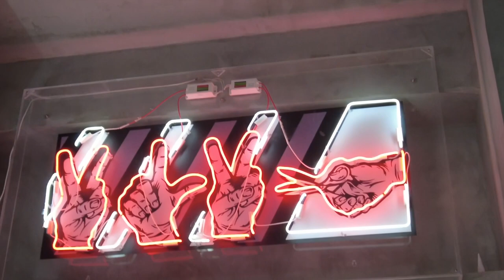去哪裡可以找到烏克蘭另一半？台灣x烏克蘭[Lu Do Family] 中文閒聊系列 全網最誠實意見大公開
這次閒聊大家最常問的問題
去哪裡可以找到烏克蘭另一半？
答案其實蠻簡單的...
很多網友都會問我
而我也真的花了很多時間思考這個問題
希望對大家有幫助
歡迎提問討論！